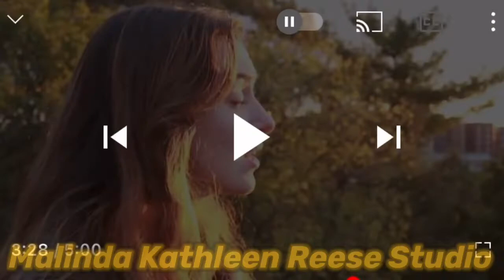YouTubers attempting and hitting the ICONIC HIGH NOTE of KESHA in PRAYING (LIVE & STUDIO) 2022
Compiled and Edited by my bestie @AllYellowJoshua

People hitting Kesha's high note in Praying BOTH LIVE & Studio!